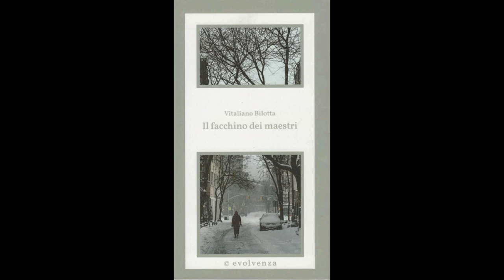Evolvenza Unità cinofile dei marines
Cit./ OFTEN, THOSE WHO THINK THEY ARE MEDITATING ACHIEVE ONLY A MODEST CONCENTRATION. FOR MANY, THIS PRACTICE DOES NOT GO BEYOND THE LEVEL OF MERE SPIRITUAL GYMNASTICS AND REPRESENTS THE EFFECTS OF AN EVOLUTION, NOT THE WAYS TO ACHIEVE IT. IN FACT, IT IS THE EVOLVED PERSON WHO IS CAPABLE OF ACHIEVING PERFECT MEDITATION AND IT IS NOT THE PERFECT MEDITATION THAT MAKES ONE EVOLVED.